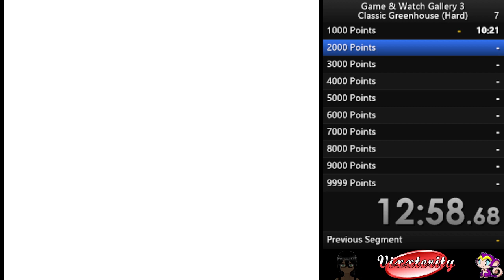Game & Watch Gallery 3 :: Greenhouse: Classic: Hard (Emulated) :: 1,257 points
Game & Watch Gallery 3 :: 8/30/23 :: Greenhouse: Classic: Hard (Emulated) :: 1,257 points